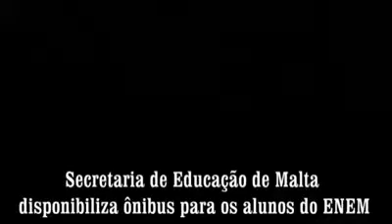Secretaria de Educação de Malta disponibiliza ônibus para os alunos do Enem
A Prefeitura Municipal de Malta, através da Secretaria de Educação, disponibilizou na manhã deste Domingo (17) ônibus para os alunos que vão fazer o ENEM. Os ônibus saíram da Praça Francisco Marques de Sousa às 10hs30m.
O Prefeito Igor Rosa  juntamente com a Presidente da Câmara Municipal de Malta, Eliene Almedia estiveram presente para desejar aos alunos boa sorte e uma ótima prova.
Além dos ônibus também foi ofertado um kit composto por caneta, máscara, álcool em gel, água e chocolate, que foram entregues no momento em que os alunos entraram nos ônibus.
Esse gesto da Secretaria de Educação do Município é uma forma de incentivo aos alunos que participarão do ENEM. É a prefeitura de Malta, juntamente com a Secretaria Municipal de Educação, apoiando, incentivando e valorizando as potencialidades dos jovens maltenses. Uma ação conjunta do prefeito Igor Rosa e da secretária de educação do município  Adalmira Marques Cajuaz.